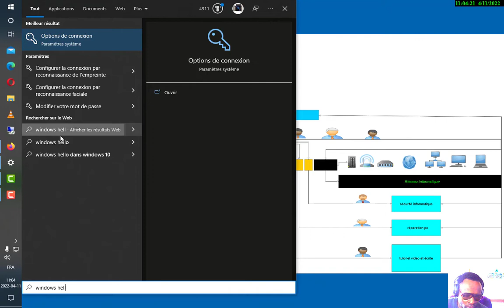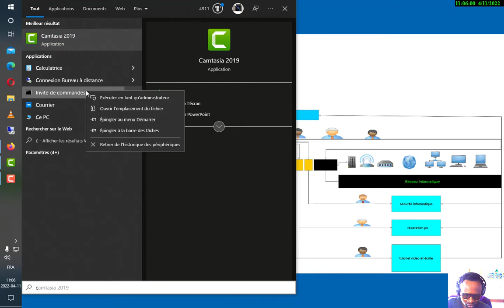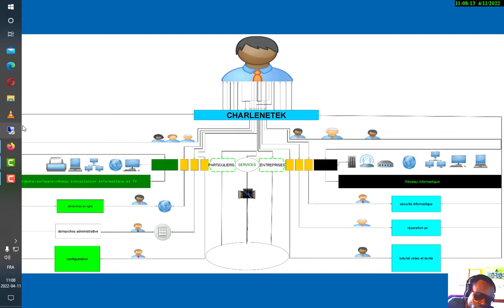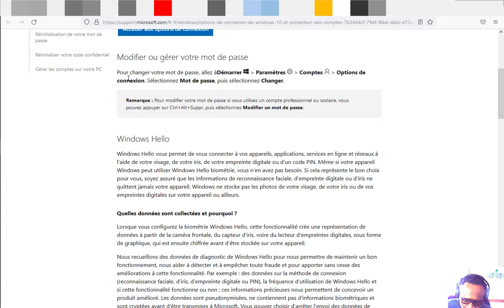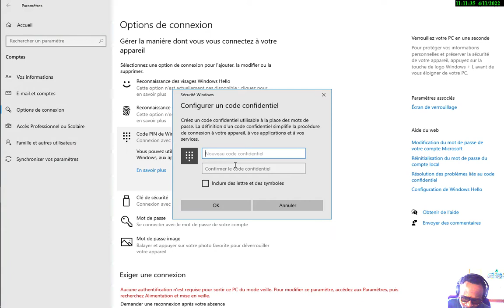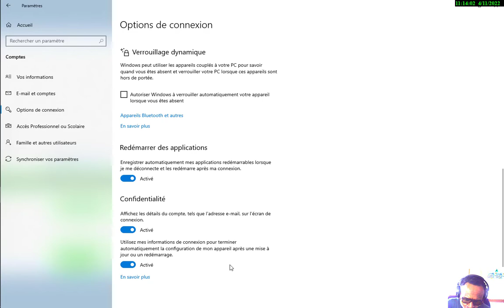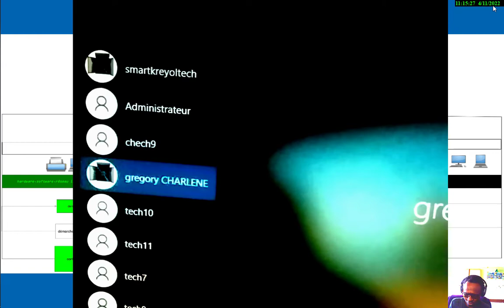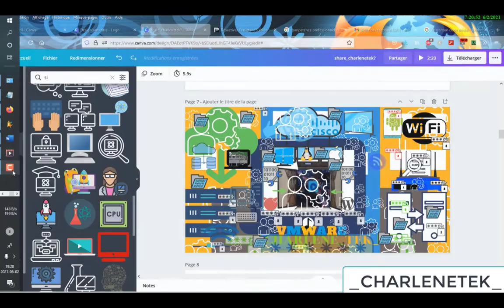VOILA COMMENT CONFIGURER WINDOWS HELLO POUR CONFIGURER UN CODE PIN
dans ce tuto vous allez voir comment configurer un code pin en passant par windows hello windows 10 windows 11 code PIN#empreinte digitale#reconnaissance facile